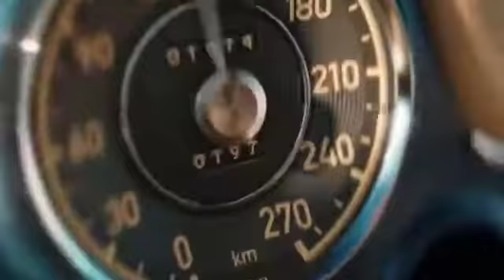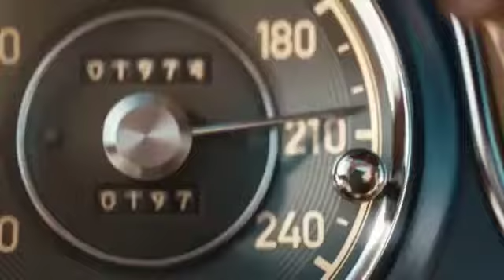2020 Gullwing in the sky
Credit: João Elias

The Gull Wing Group International community literally spans the globe. Members from North and South America, Europe, Asia, Africa, Australia and New Zealand are connected by the iconic Mercedes 300 SL sports car. Gull Wing coupes and Roadsters were delivered world-wide by Mercedes Benz and owners still span the globe, united by a common interest in the legendary history and performance of the 300 SL.